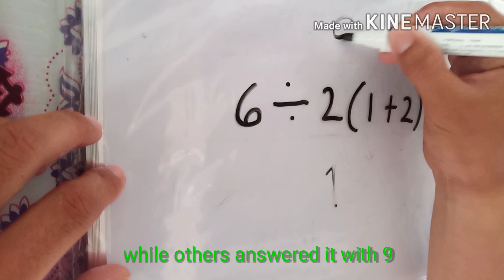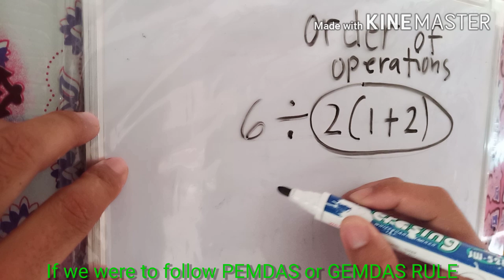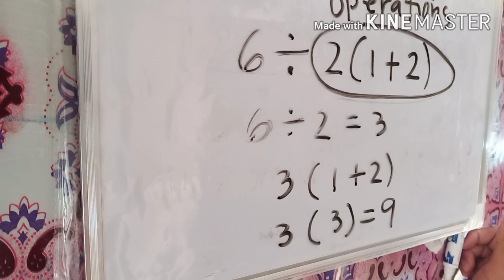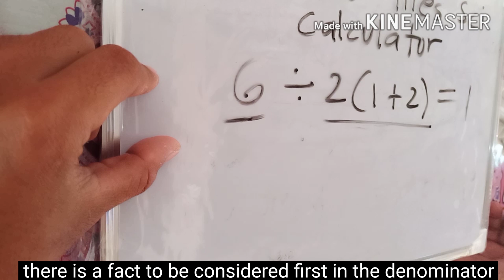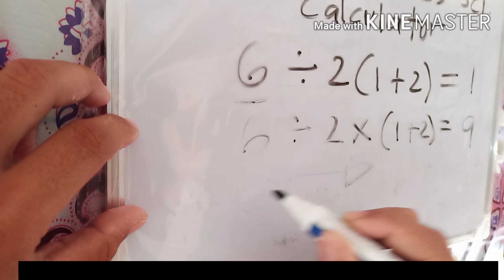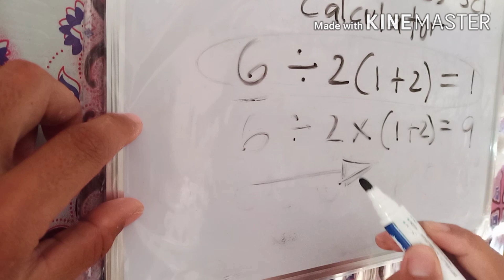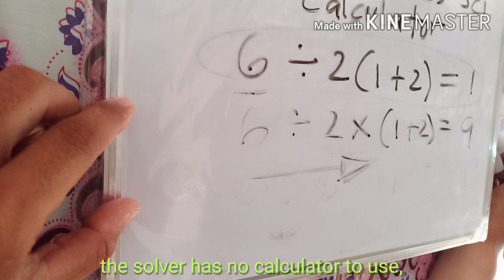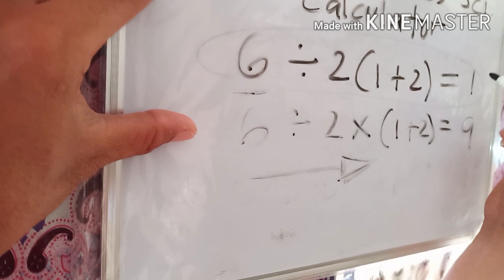How to Perform indicated operations--indicated operations [English subtitle] | TEAM RPJ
GEMDAS) PEMDAS RULE
MULTIPLICATION-DIVISION
DIVISION-MULTIPLICATION

In this video, you are going to learn how to perform the indicated operations using GEMDAS or PEMDAS RULE. You'll be able also to address this chaos about this viral math problem.